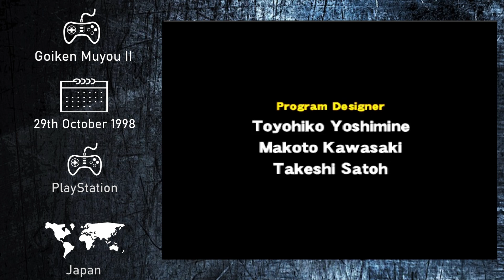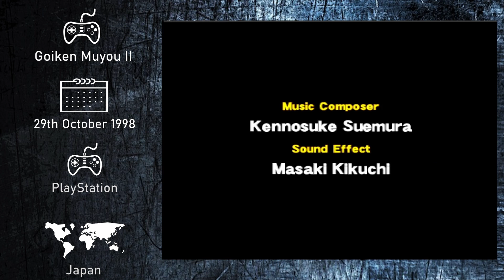Console Fighting Games of 1998 - Goiken Muyou II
Goiken Muyou II is the second and final entry in the Goiken Muyou series of fighting games and the follow-up to 1997's Sega Saturn exclusive Goiken Muyou Anarchy in the Nippon.

Developed by Mediamuse and published by KSS, Goiken Muyou II was released on the PlayStation in October 1998. This release was exclusive to the PlayStation and exclusively released in Japan.

Goiken Muyou would get a re-release 20 years and 1 day after its initial release with a PlayStation Network release on the PSP, PS Vita and PS3 in Hong Kong.

1. Intro 00:00
2. Gameplay 00:10
3. Outro 07:48

For more fighting game videos check out the playlists below